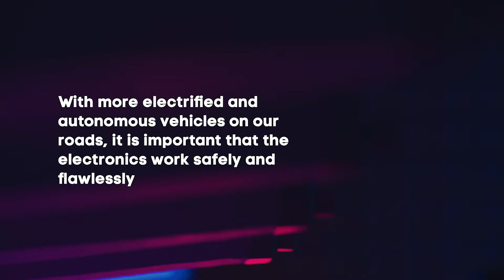VIDAR Presentation English